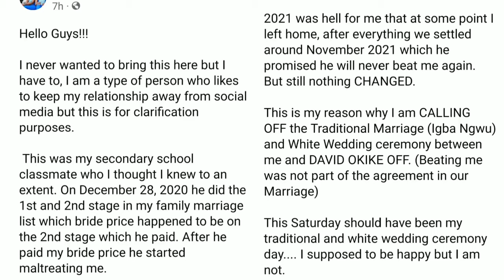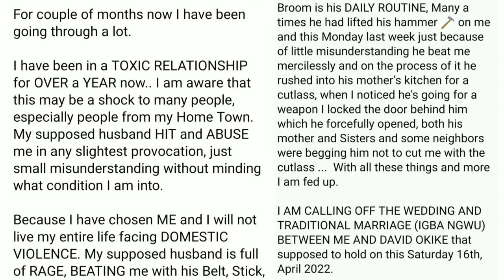OSINACHI DE@TH~A NIGERIAN LADY CALLS OFF HER WEDDING BECAUSE OF DOM€ST!C V!OL€CE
OSINACHI DEATH~A NIGERIAN LADY CALLED OFF HER WEDDING BECAUSE OF DOM€ST!C V!OL€NC€